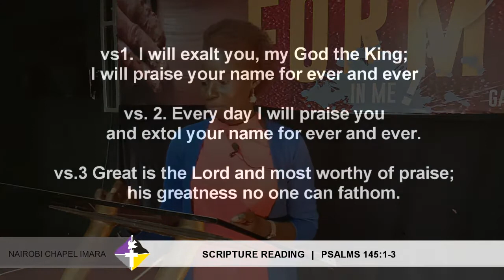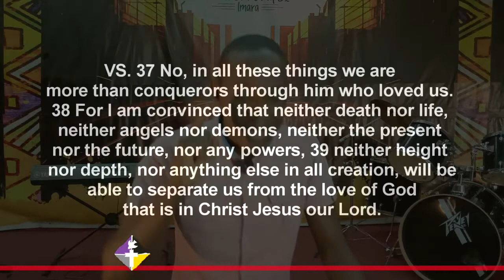Nairobi Chapel Imara 24th MAY 2020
GOD'S NOT DONE WITH US   |   Pst  Mesh